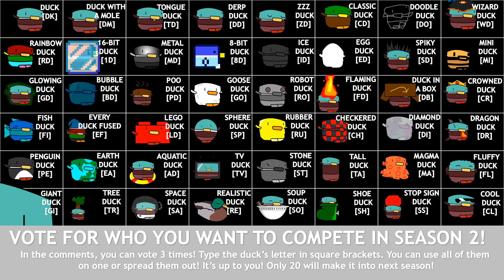Duck Clash Season 2 Voting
Yup! Time to vote for who YOU want to see compete in Duck Clash season 2!
You get 3 votes this time! You can spread them out along 3, use 2 on one and use the last vote on a different duck, or go all out for one! Voting ends August 31st! Vote very wisely!